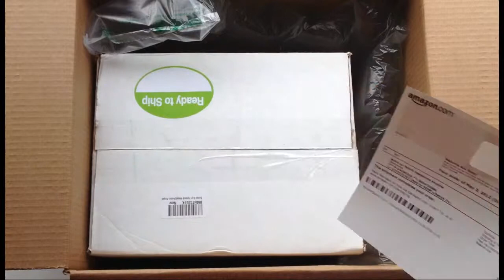SCHIIT LYR Unboxing HD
Unboxing of the Schit LYR headphone tube amplifier | For the full review head over